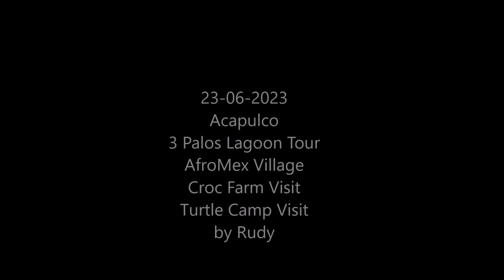23-06-2023 - ACAPULCO - 3 palos lagoon - Crocodile farm visit - Turtle Camp visit - AfroMex Village